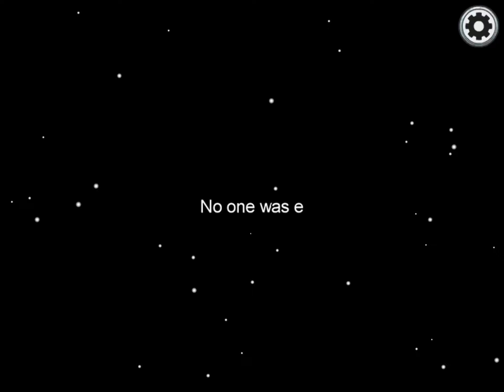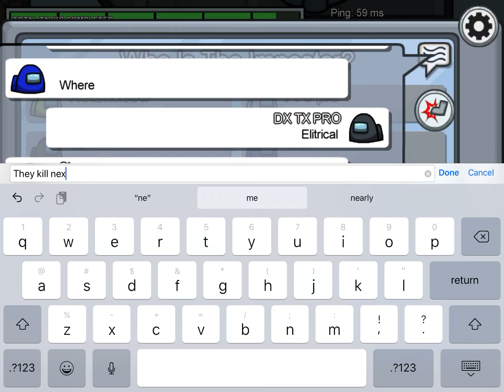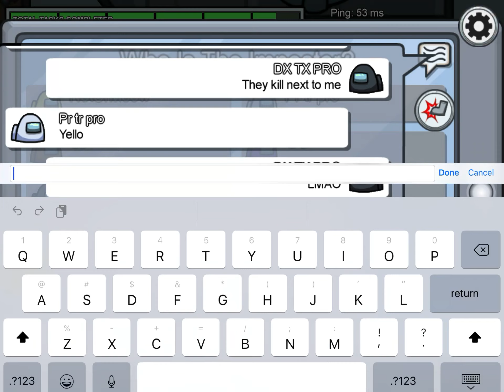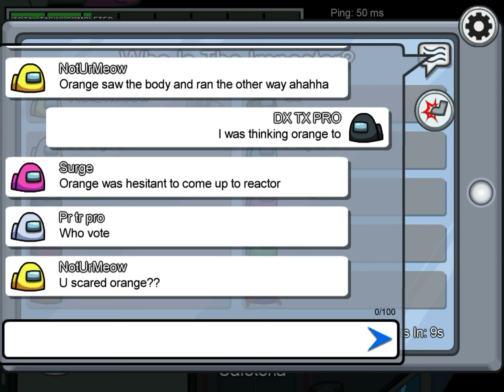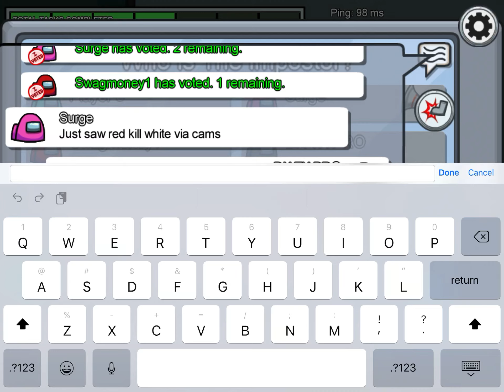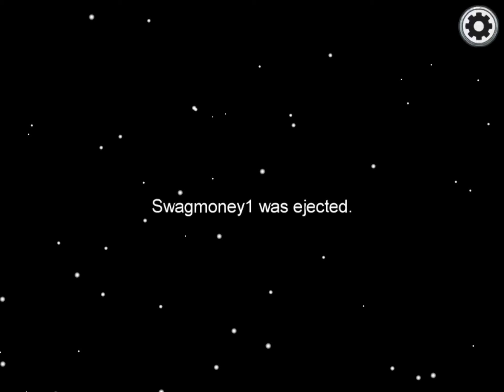Me playing among us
Ton of pro plays and bad timings